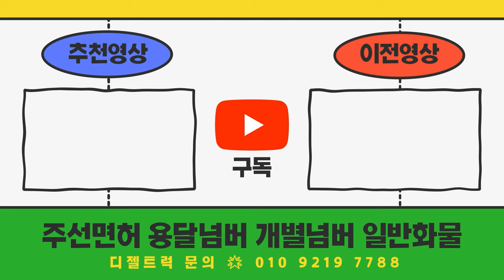이스즈엘프찾던손님!! 3.5톤화물차 광폭윙바디+개별화물넘버가격 함께설명드렸어요~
연식보다 주행거리가 더 중요한 이스즈엘프찾던손님!! 3.5톤화물차 광폭윙바디+개별화물넘버가격 함께설명드렸습니다.
연관 블로그 바로가기 :

📌중고트럭매매 중고화물차매매 영업용번호판시세 중고트럭가격 사이트. 디젤트럭

안녕하세요! 중고 트럭 구매를 고려 중이신가요? 😊 오늘은 여러분이 꼭 알아두셔야 할 중고 트럭 구매 시 체크 포인트에 대해 알려드리겠습니다. 특히, 많은 분들이 놓치는 부분인 연식보다 주행거리가 더 중요한 이유를 함께 살펴볼게요! 🚛

🚗 연식보다 주행거리가 더 중요한 이유
차량 구매를 할 때, 특히 중고차를 고를 때 연식을 많이들 고려하시죠? 🤔 물론 최신 연식의 차가 더 좋아 보일 수 있습니다. 그러나 실제로는 주행거리가 더 중요한 요소랍니다. 연식이 조금 낮더라도, 주행거리가 적은 차량이 훨씬 더 가치가 있어요! 💡

예를 들어, 22년식이나 23년식이라도 주행거리가 길다면, 엔진 상태가 이미 많이 달라졌을 수 있어요. 엔진이 차량의 심장인 만큼, 이 부분이 건강해야 차량 수명도 길어지거든요. 💪 그래서 주행거리가 짧은 차량을 선택하는 것이 더 현명한 선택이 될 수 있습니다!

🛠 적절한 중고 트럭 선택법
오늘 한 손님께서 18년식 트럭을 구매하셨는데요, 주행거리가 3,000km밖에 되지 않았답니다! 🚚 이처럼 연식이 낮지 않더라도 주행거리가 짧고 관리가 잘 된 차량을 찾는 것이 가성비 좋은 선택일 수 있습니다. 😎

이 손님은 오래전부터 이스즈 광폭 트럭을 찾고 계셨는데, 마침 적합한 차량을 저희에게서 찾으셔서 아주 만족스러워 하셨어요. 🏆 차량의 상태를 꼼꼼히 확인한 후 구매 결정을 내리셨답니다!

🔧 중고 트럭 구매 시 체크리스트
1. 차량 상태 확인: 🚗 외관만 보고 판단하지 마세요! 엔진 상태와 주행거리를 꼭 확인하세요. 👀 간혹 겉모습은 멀쩡해 보이지만, 주행거리가 길면 내부 상태가 많이 소모된 경우가 있어요.

2. 수리 내역 확인: 📑 차량이 수리를 얼마나 받았는지도 중요합니다. 특히 타이어 교체 여부와 엔진 관리 상태를 꼼꼼히 체크해보세요. 🛠 모든 딜러가 정직하지는 않으니, 꼭 확인하는 것이 좋아요!

3. 가격 대비 상태 비교: 💸 중고차 시장에서 가끔 저렴한 차량을 볼 수 있는데요, 주행거리가 20만 km를 넘는 경우가 많아요. 이런 차들은 추가적인 수리비가 발생할 가능성이 크기 때문에, 처음에 조금 더 투자해서 주행거리가 짧은 차량을 선택하는 것이 결국 더 이득일 수 있습니다! 😉

🚛 중고 트럭 구매의 정답
연식이 조금 낮더라도 주행거리가 짧은 트럭을 선택하는 것이 경제적으로도, 차량 유지 측면에서도 더 좋은 선택일 수 있어요. 특히 트럭처럼 장거리 주행과 고강도 작업이 잦은 차량이라면 엔진 상태와 주행거리는 더욱 중요하답니다. 💯

혹시 중고 트럭에 대해 더 궁금하신 점이 있으시다면 언제든지 편하게 문의주세요! 😊 여러분의 만족스러운 중고 트럭 구매를 위해 최선을 다해 도와드리겠습니다. ✨

●오시는길  : 경기도 안산시 상록구 해양3로15 시그니처타워 2020호(20층)●(방문전 예약필수)●